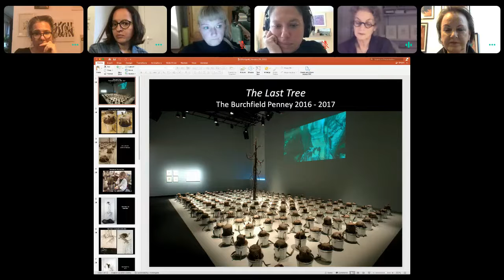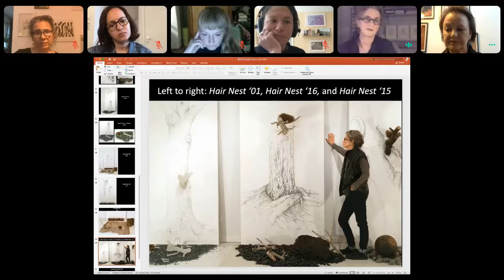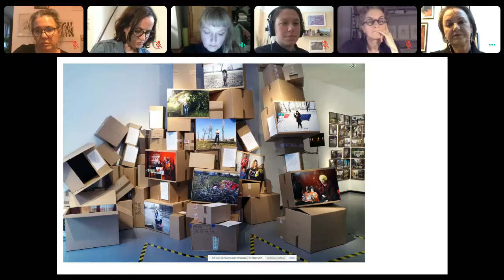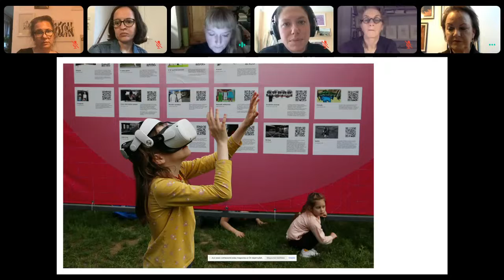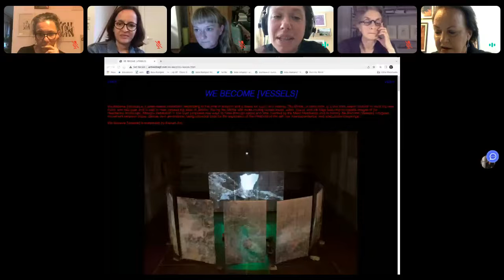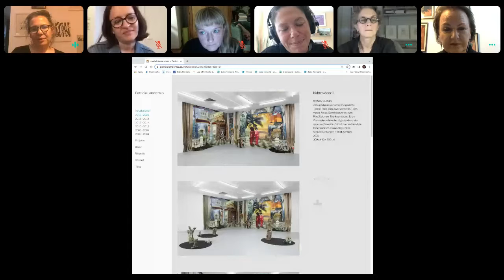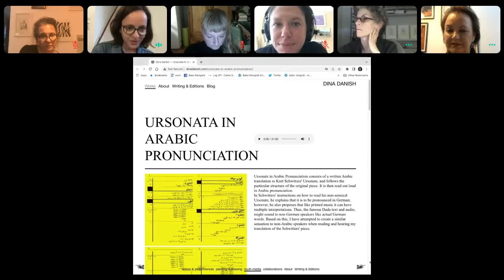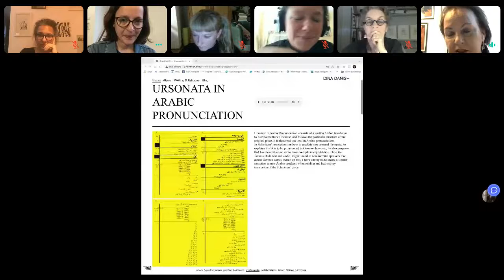The Arts: Contemporary Artists: New Visions from Old Histories - Horasis Global Meeting 2022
How do artists interact with history? How do they plot a conversation with history through their work and to what end? Why is it important for artists to revisit the past to build a new future? This panel will discuss the role of the artist as actively engaged in a discussion with human history as determined by each artist. For some, that history is political or social; for some it lands at the interface between the built and the natural world, manifested in the on-going crisis of out-of-control pollution and a changing planet ecology.
• Annie Albagli, Artist, USA
• Dina Danish, Artist and Educator, Egypt
• Krisztina Erdei, Artist and Photographer, Hungary
• Patricia Lambertus, Artist, Germany
• Babs Reingold, Interdisciplinary Artist, USA
Chaired by
• Sarah Wilson, Professor of Modern and Contemporary Art, The Courtauld Institute of Art, United Kingdom